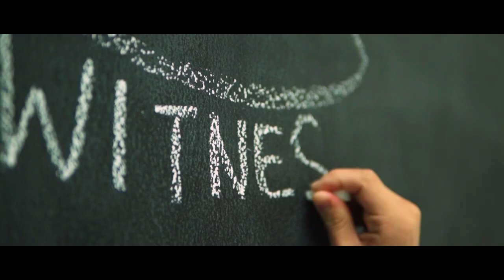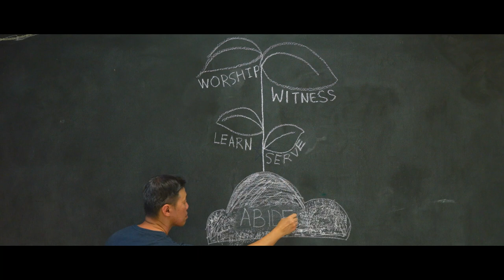Carmelites Abide | Who is Carmel?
At Carmel, our mission is derived from our Lord Jesus - to bring together and disciple generations to love God and love people.

We aspire to be a church of Carmelites who abide in Christ. And out of that abiding in Christ, to manifest Christ’s reign and love in our everyday living.

Whether you have been with us for a while or are completely new, we welcome you to worship and fellowship with us as we embark on a journey of discipleship, love, and service to live out our mission of loving God and loving people.